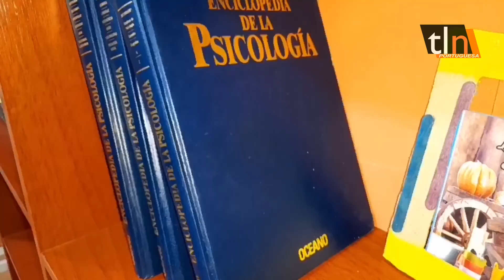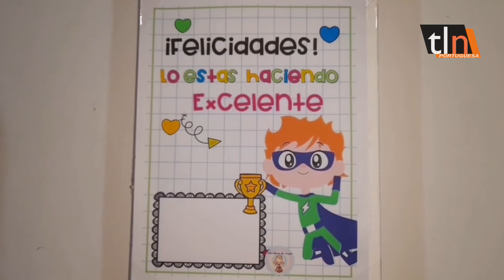TLN PSICOSABER OFRECE JORNADA ESPECIAL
Con el objetivo de brindar asistencia psicológica en diferentes temas que incluyen a niños, adultos y parejas, un grupo de psicólogas han programado una jornada especial de atención para este próximo 17 y 18 de marzo en Guanare. 16/03/22